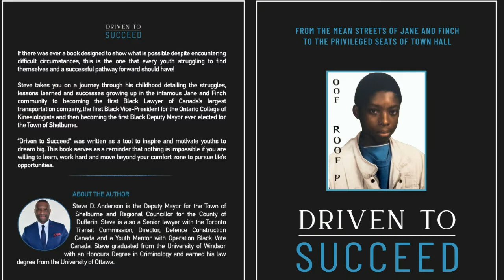Black and in Power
President Barak Obama
Vice President Kamala Harris
Deputy Mayor Steve Anderson

It's February!

COMMENT and SHARE this with some friends!

That's Just TMI